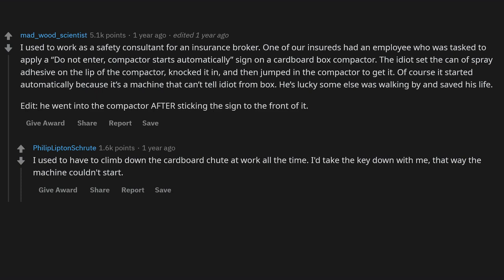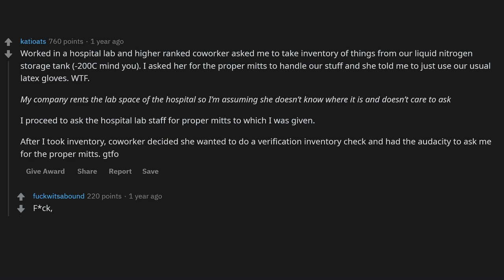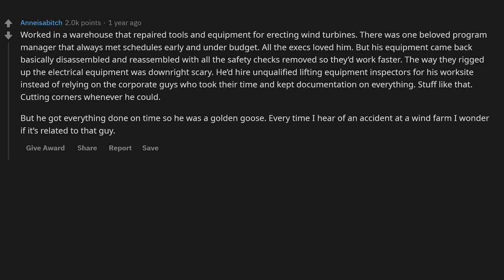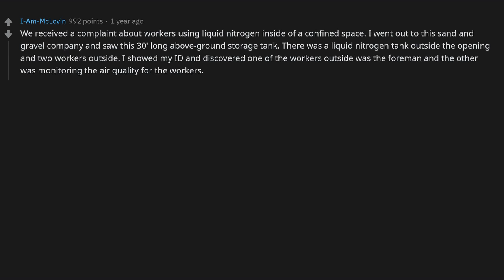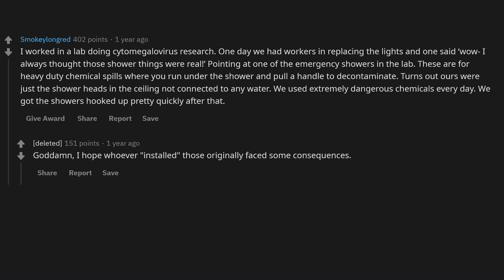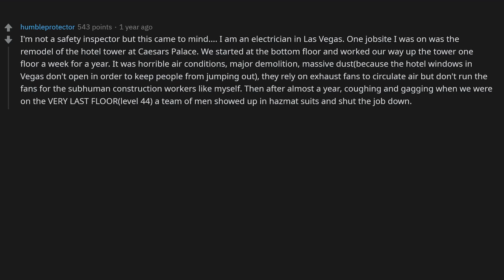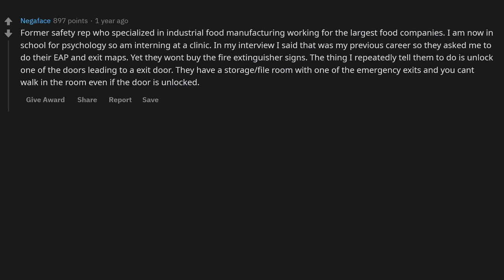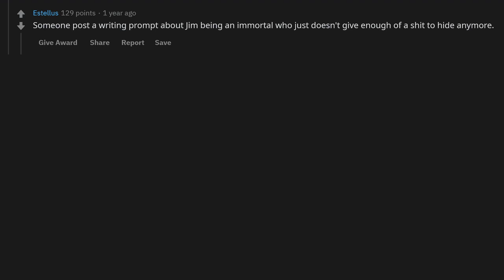Safety Inspectors Share The Stupidest Violations They've Seen - (r/AskReddit)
► Title: Safety Inspectors Share The Stupidest Violations They've Seen - (r/AskReddit)